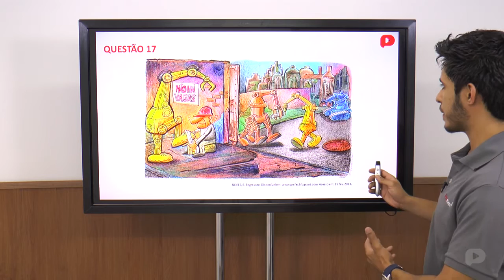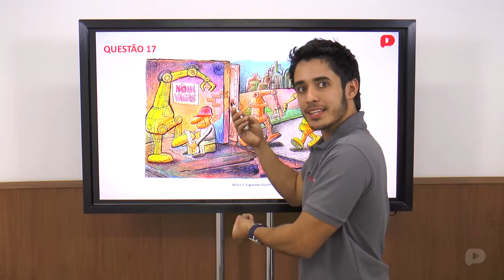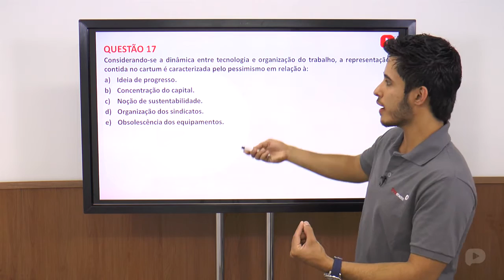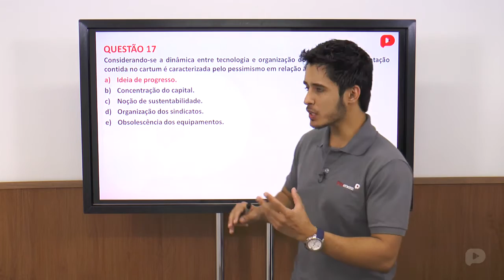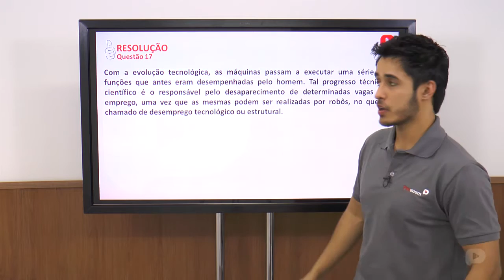Q.17-ENEM 2014-Ciências Humanas e suas tecnologias (Amarela)